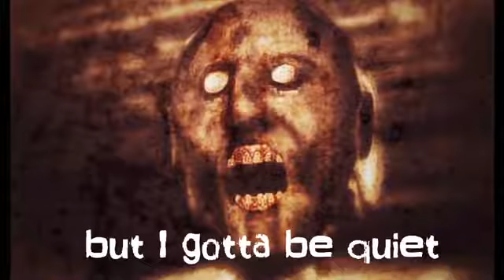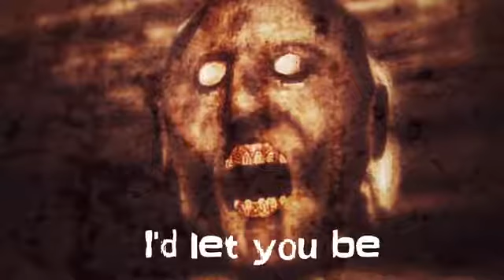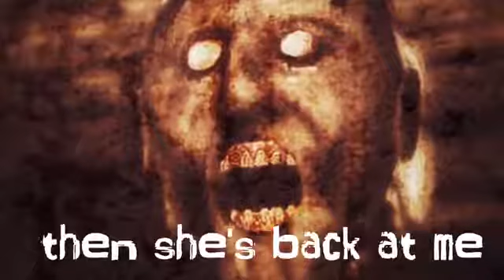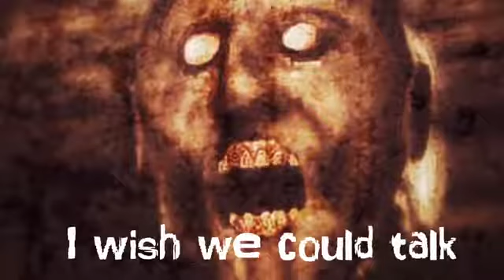Granny Rap Official Song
this video is 5th rank in granny songs
this is rap version and first on in its type